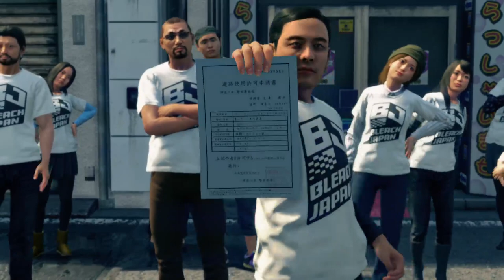Yakuza Like a dragon Capitulo 4. Parte 6